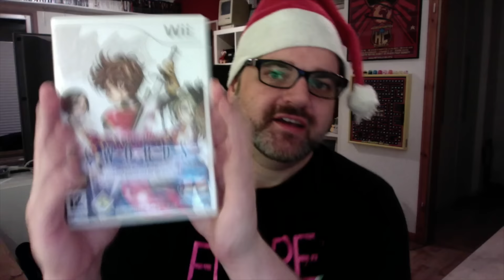Post von... Blue Hunter | YouTube Wichteln 2015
Auch dieses Jahr haben wir Youtube-Kumpels uns zusammengeschlossen und uns bewichtelt, sowie für Euch dieses Video gemacht. Wir hoffen Ihr habt damit genauso viel Spaß beim Zuschauen, wie wir beim hochladen.

Wir wünschen Euch und Euren Liebsten schöne Weihnachten 2015 und einen guten Rutsch ins 2016!

Unser Dank gilt Kill3rdani für die Organisation der Wichtelei! :)